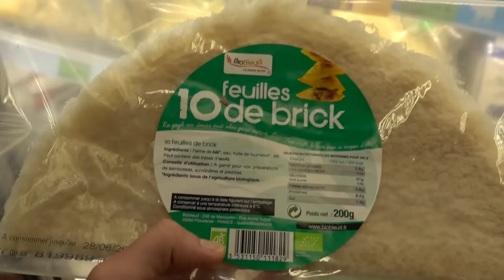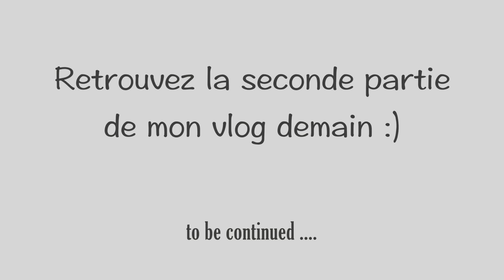VLOG - 1 JOURNÉE AVEC NOUS - partie 1/2 😀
Hello hello !
J'ai vloggué notre petite vie sur 2 jours et comme j'ai été (très) bavarde j'ai divisé le vlog en 2 : la 1ère partie ce soir et la seconde demain ;)

Le Salon 214 :
Camille & Nicole
214 Cours de la Libération
38100 Grenoble